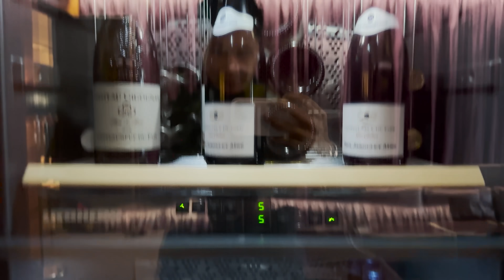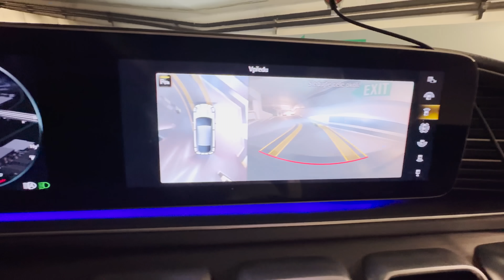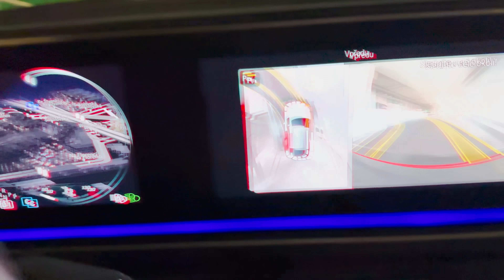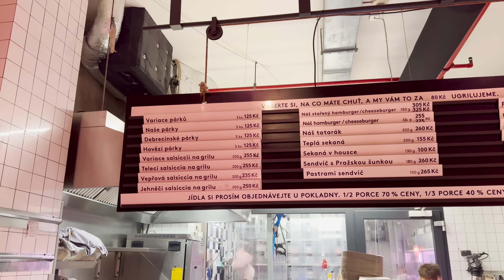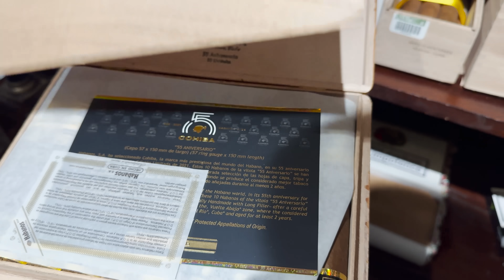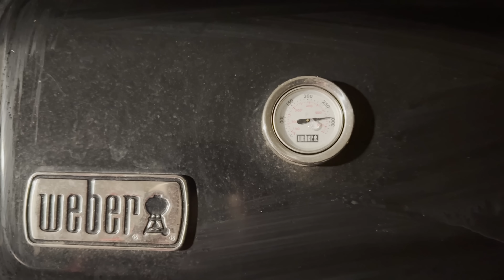LETIŠTĚ VIP-VSTUP!!!!✈️ & SBOHEM DOUTNÍKŮM! 🚫🥲Doutník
V dnešním vlogu vezmu mámu do luxusního letištního salonku o kterém skoro neví ! ✈️ Pak vás zavedu do naší kavárničky v kanceláři ☕ a pořídíme si kvalitní steak uprostřed Prahy 🥩. A co je největší změna? Říkám NE doutníkům...ale ukážu vám kde se dají koupit :D Připojte se k našemu dnešnímu dobrodružství! LuxusníLetiště PražskýStejk KonecSDoutníky InvestičníDoutník VlogZPrahy"Doutník

📌 Připojte se ke mně na dalších platformách!

Ahoj :)  Pokud se vám toto video líbí, nezapomeňte dát like 👍 a odebírat pro více obsahu! 🔔
Děkuji za podporu! Naše dobrodružství teprve začíná. 🚀✨